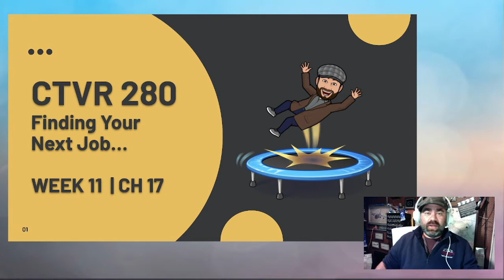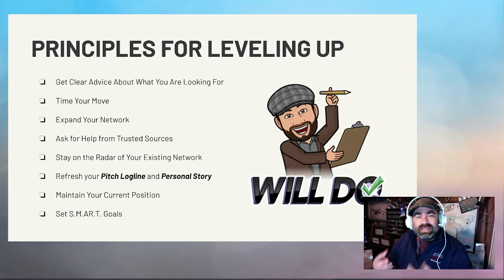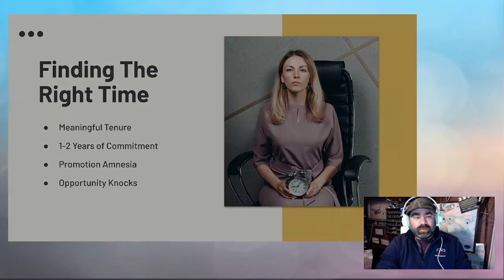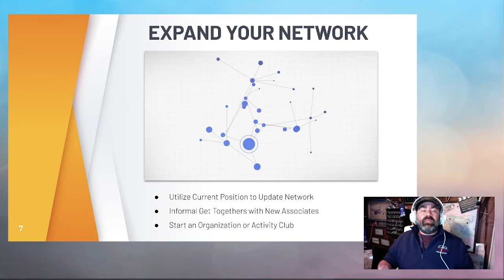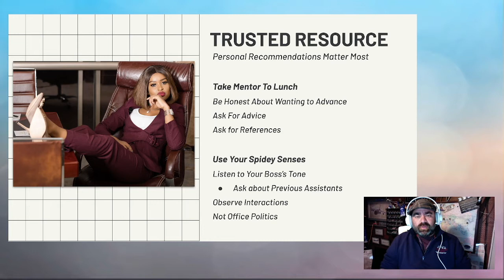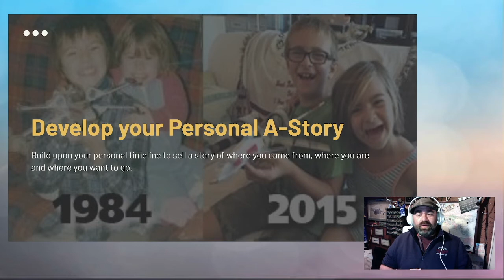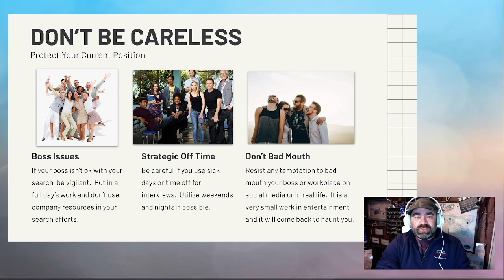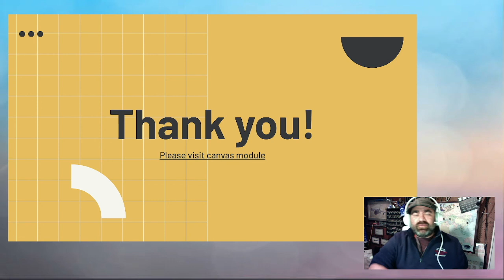11 Employment Skills | The Next Job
Professor Ford walks through Lecture eleven and expands upon slide topics for Climbing the Ladder from your first job in entertainment to The Next Job while building your Hollywood Employment Skills.

Be sure to read slides thoroughly, complete assigned readings and follow any assignment instructions in canvas.

Hollywood Game Plan Book